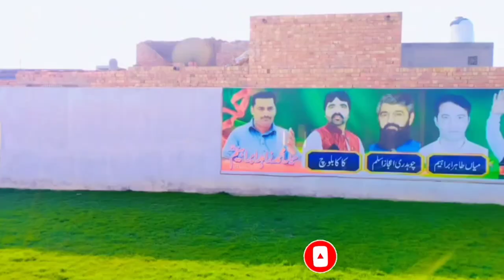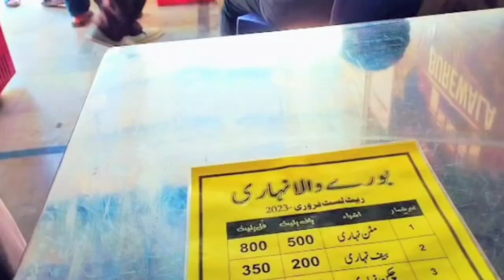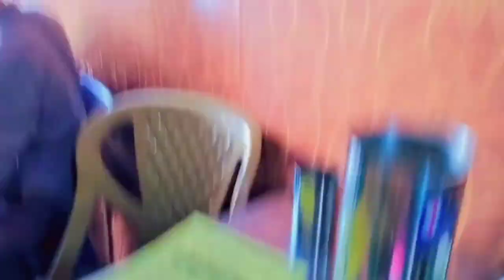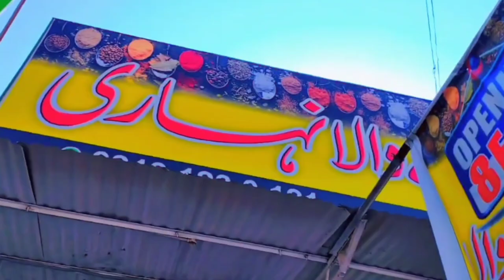Friend insulted me 😨